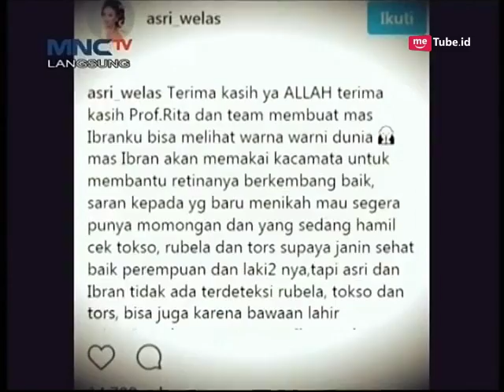Doa & Harapan Untuk Ibran Dari Asri Welas - Seleb On News (12/9)